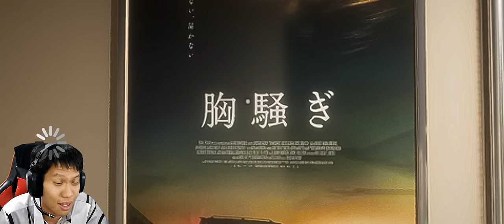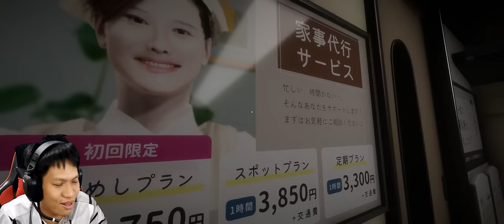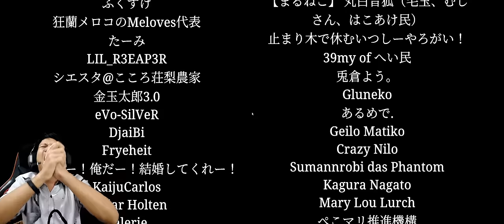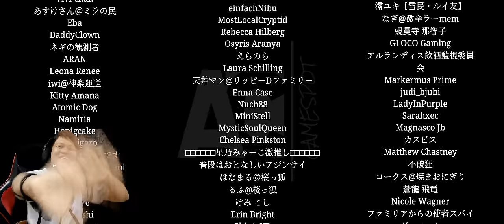SAYA MAU GAME IBLIS ANOMALI INI DI HAPUS DARI PLEYSTOR!!!!!! Shinkanshen 0 ENDING INDO